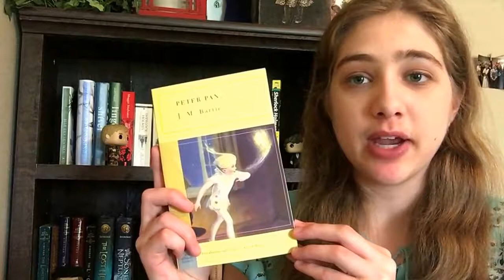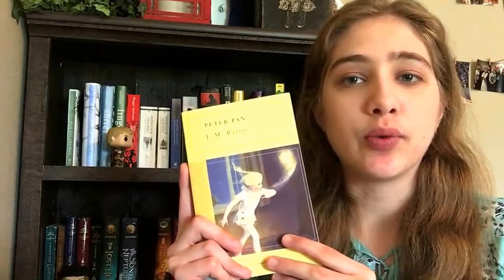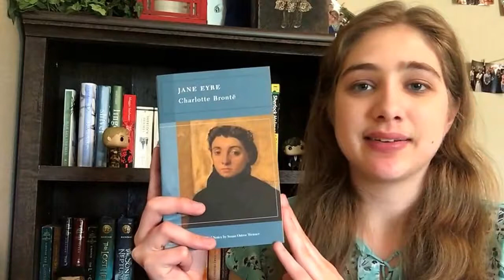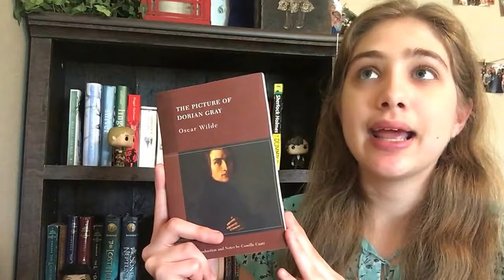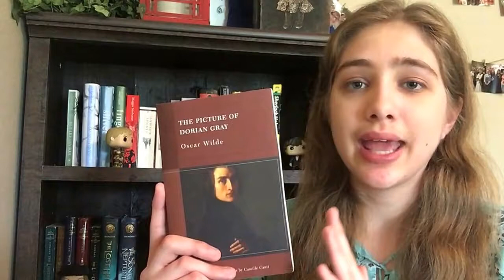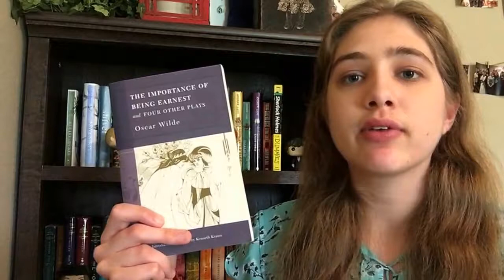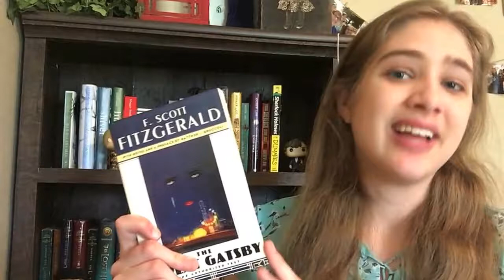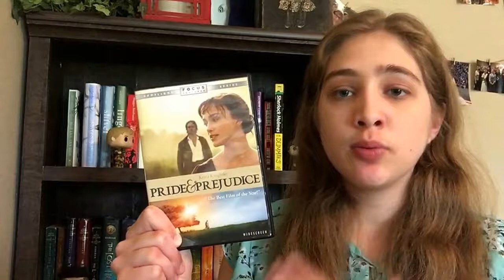Favorite Classics!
Happy 4th of July! Enjoy these classics!